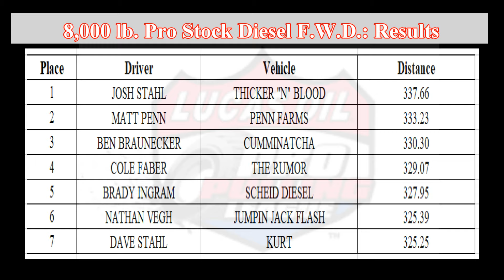PPL Champion Seed Western Series: August 31, 2024 Mexico, Missouri 8,000 lb Pro Stock Diesel F.W.D.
Pro Pulling League Champion Seed Western Series: August 31, 2024 Mexico, Missouri 8,000 lb.